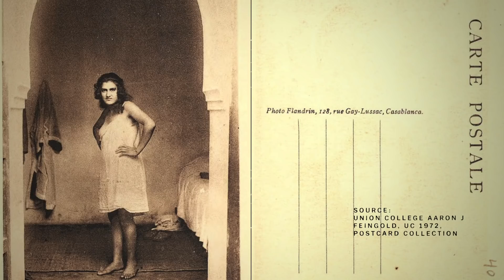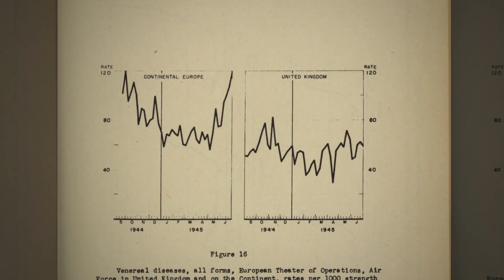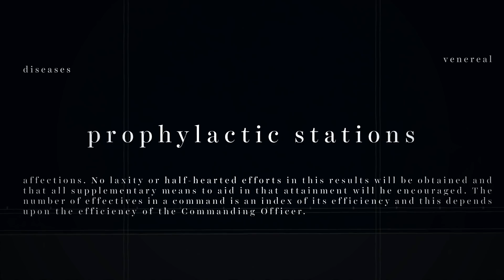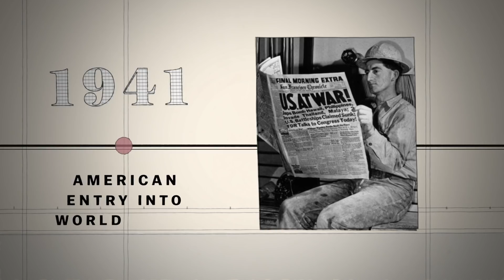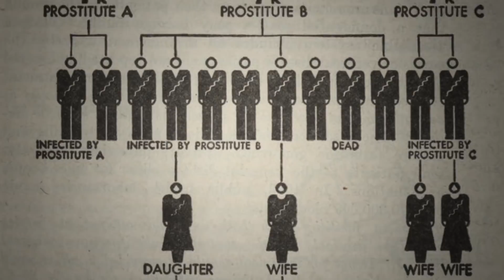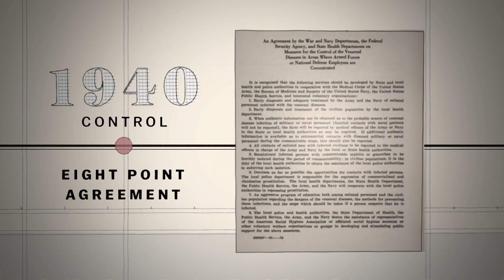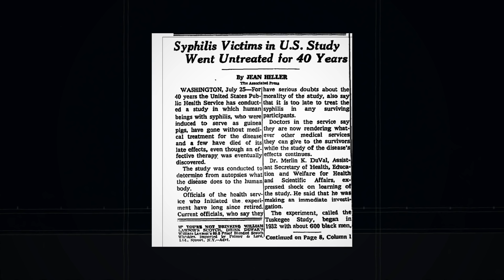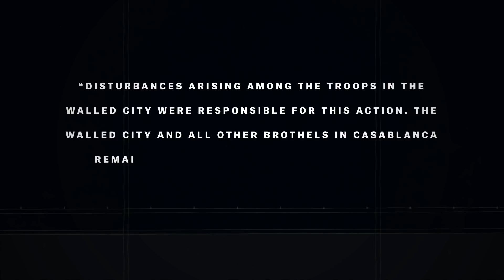The World War II battle against STDs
Not all of World War II’s battles were public. Venereal disease was a major front in the war.

Venereal disease has long been an issue for militaries, but during World War II, the problem became bigger and more global. That required unusual tactics and unorthodox strategies to beat syphilis and gonorrhea during the war. In this episode of Vox Almanac, Phil Edwards explores some of the ways the United States military fought this epidemic.

Starting with Bousbir in Casablanca, it’s a tour of the uneasy relationship the military had with prostitution, recreational sex, and the venereal diseases that soldiers contracted. Both in America and around the world, it was a significant problem that resulted in health troubles and days lost on the battlefield.

This piece uses numerous sources, but the most useful resource might be the history found